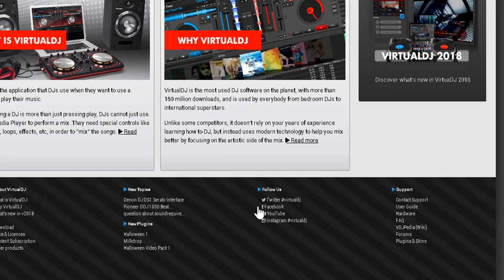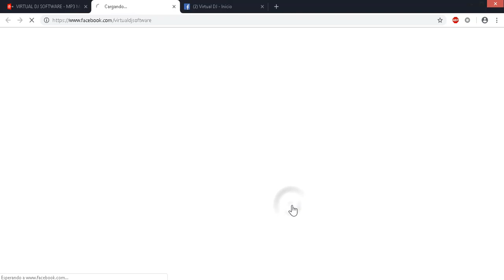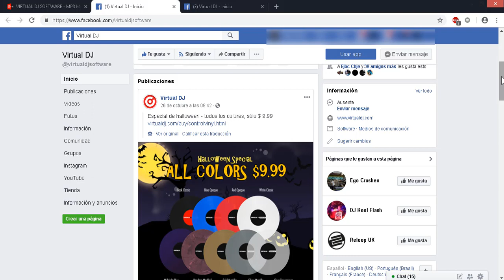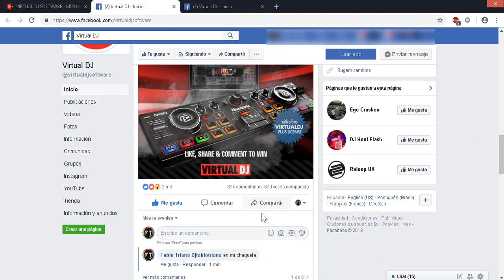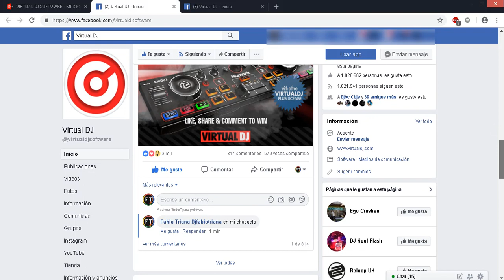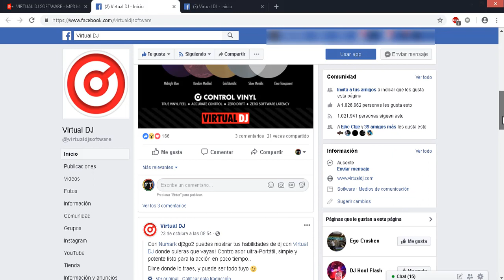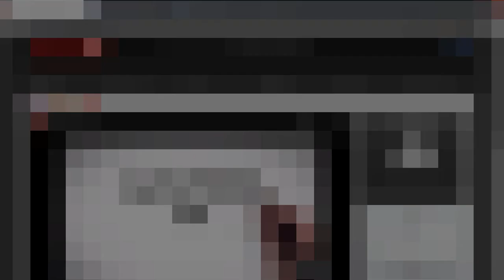Ganate una controladora para DJ GRATIS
si no tienes dinero para tus equipos de DJ aqui hay una opción para ganarte todo lo que necesitas